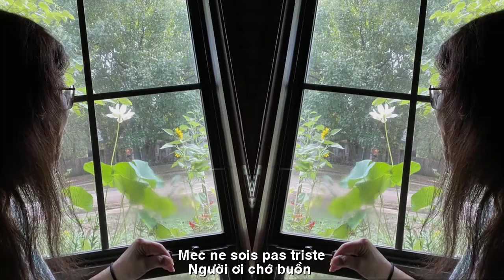[FULL HD] CHIM ĐÃ THÔI BAY ||LES OISEAUX ONT ARRÊTÉ DE VOLER|| NHẬT THỤY VY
TÁC PHẨM:CHIM ĐÃ THÔI BAY
||LES OISEAUX ONT ARRÊTÉ DE VOLER||
CHIM ĐÃ THÔI BAY
Giọt nước mắt không giữ lại được 🥲
Hôm Qua Nó Chết
Ngoài bậc cửa lạnh lùng nó chết
Màu sắc còn tươi, nguyên vẹn hình hài
Tôi muốn khóc cho điều gì không biết
Nó chỉ là chim, một con chim thôi bay!🥲
Hôm qua nữa, nó còn đứng hót
Lời véo von nó gọi đàn con
Trên chót cành cao nó hoài đứng đợi
Chờ ba đứa chim con ríu rít tìm về
Hôm qua nữa rũ lông bên hồ đó
Còn ngại ngùng bóng dáng chính mình
Màu sắc mượt mà nứơc soi óng ánh
Nó ngắm hoài bóng chim đỏ xinh xinh!
Hôm nay nó co ro nằm bên cửa
Có gì mà đôi mắt tôi cay
Có phải nó để lời nhắn nhủ
Người ơi chớ buồn chim đã thôi bay!
Người ơi chớ buồn
Chớ buồn…
Chim không trở lại chiều nay!
Ntvi
TRADUCTION FRANÇAISE
Les larmes ne peuvent être retenues 🥲
Hier, il est mort
En dehors du seuil froid, il est mort
La couleur est encore fraîche, la forme est intacte
Je veux pleurer pour quelque chose que je ne connais pas
C'est juste un oiseau, un oiseau qui vole !🥲
Hier, ça chantait encore
Les mots doux qu'il appelle ses petits
Au sommet d'une haute branche ça continue d'attendre
En attendant trois oisillonsse précipiter pour trouver
Hier, j'ai encore secoué mes plumes au bord du lac
Je suis toujours timide à propos de ma propre silhouette
La couleur est douce et l'eau est pétillante
Il continue de regarder le bel oiseau rouge !
Aujourd'hui, il s'est accroupi près de la porte
Qu'est-ce qui me pique les yeux
Est-ce que ça laisse un message ?
Ne soyez pas tristes que les oiseaux aient arrêté de voler !
Mec, ne sois pas triste
Ne sois pas triste...
Les oiseaux ne reviennent pas cet après-midi !
Ntvi
Đường liên kết của video
NGUỒN FACEBOOK NHẬT THỤY VY